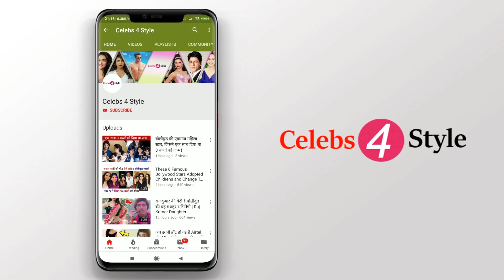Shah Rukh Khan's LUXURIOUS Bungalow In Beverly Hills (America) | INSIDE ...